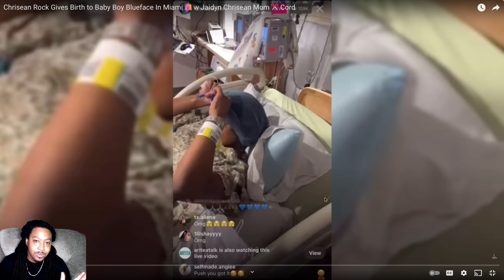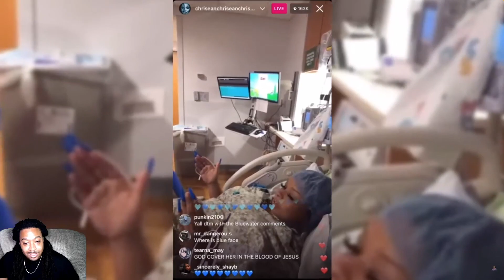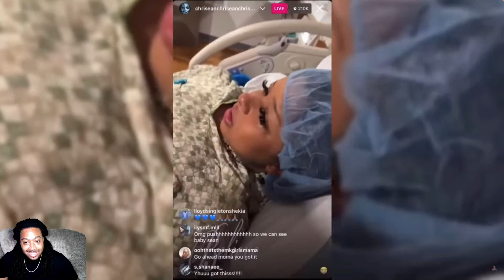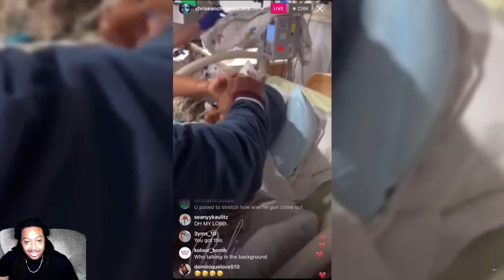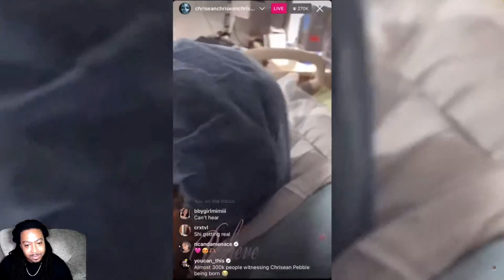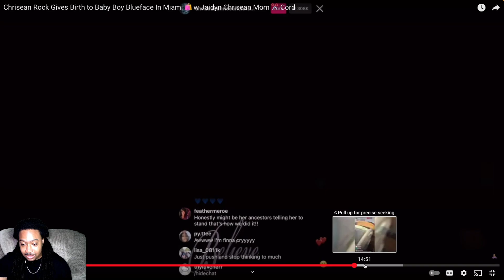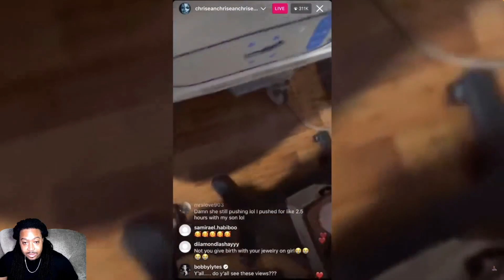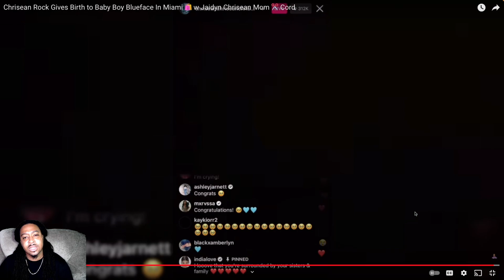Chrisean Rock Gives Birth to Baby Boy While Blueface Is In Miami With Baby Mama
STALK ME OUTSIDE OF YOUTUBE